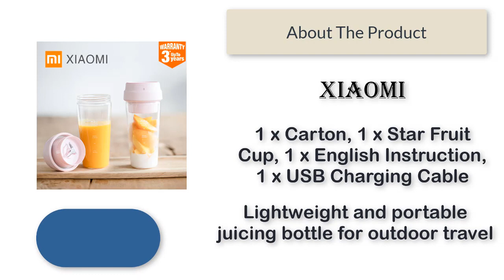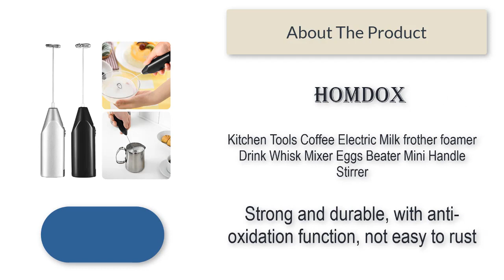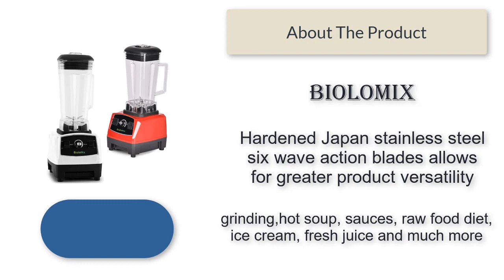Top 5 Best Blender | Hygiene